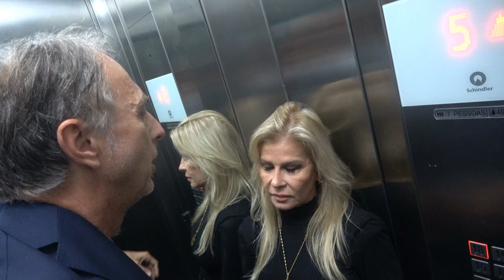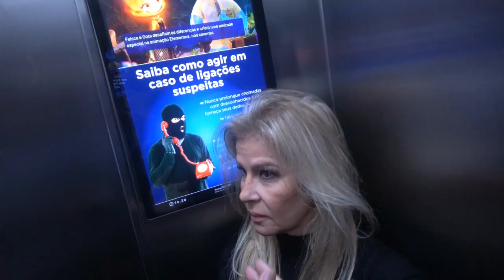She enters in a deep trance state with non-verbal hypnosis / Dr. Marco Paret's masterclass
Dr. Marco Paret's student enters in a deep hypnotic trance state. Dr. Paret used Fascination - the power of the gaze and the experience was in an elevator. The woman quickly enters in a trance state two times. His students become professionals. Getting in touch with non-verbal hypnosis can increase charisma and personal magnetism synchronicities and set oneself on the alchemical path of awakening. Learn the most powerful non-verbal hypnosis techniques in Dr. Marco Paret's school. You can also organize a course in your country or a VIP group for selected few with the participation of Dr. Paret.